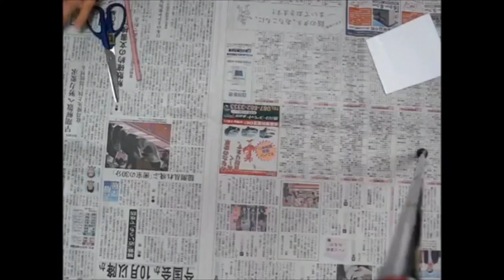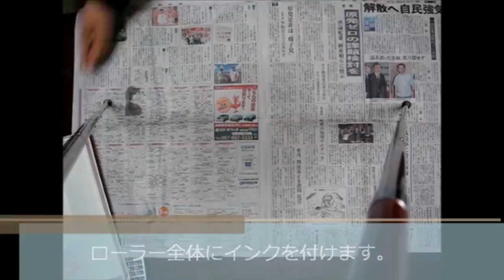kimie gangi 図画工作「恐竜の化石」半立体作品 版画 作り方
今回、仮説社の学校の先生向けに月刊誌『たのしい授業』に、私の「恐竜の化石」を、参考にした記事が掲載されました。
この動画は、授業で使いやすいように、2014年にアップロードした動画に音声解説を加えて再編集したものです。

00:00　オープニング
00:24　Ⅰ骨格編
05:23　Ⅱ埋没編
07:16　Ⅲ発掘編
09:05　Ⅳ版画編

BGMはponyoyoさんの「かっしゃ焼きのうた　ピアノバージョン」を、使わせていただいています。